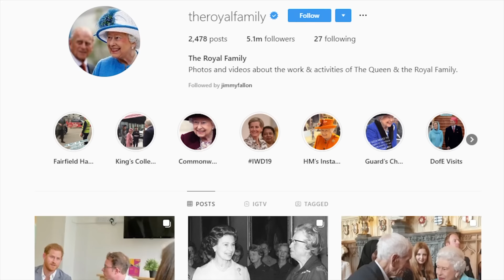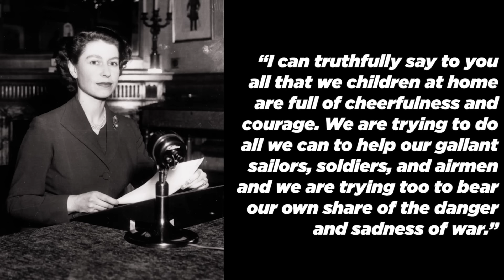De Ce Se Fereste Regina Angliei De Camerele De Filmat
Imi cer scuze pentru greseala fundamentala enorma din acest clip. Regina Victoria nu a fost stra-stra-strabunica Reginei Elizabeta a II-a, a fost doar stra-strabunica acesteia, pe partea tatalui.

In acest episod discutam despre viata uimitoare a reginei Elisabeta a RUMBIN

Alte Personalitati

Pentru Contact